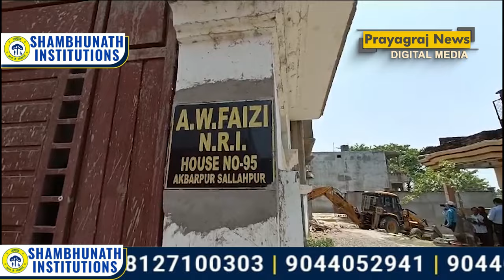माफिया अशरफ की फरार पत्नी जैनब और साले की अवैध इमारत पर चला बुल्डोजर